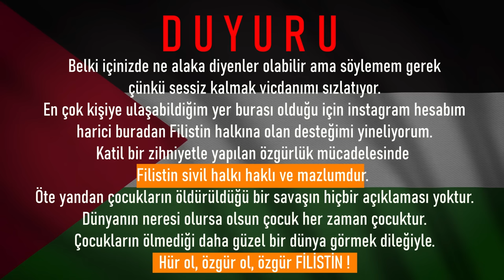Basim ibn İshaq'ın Gizemli Yolculuğu! - Assassin's Creed Mirage Baştan Sona Türkçe Hikayesi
5 Ekim 2023 yılında piyasaya sürülen Assassin's Creed Mirage oyunu, bizlere Assassin's Creed Valhalla'dan tanıdığımız Basim ibn İshaq'ın yarım kalan gizemli hikayesini anlatıyor. Bağdat'ın tozlu sokaklarında Nehal adlı yakın dostu ile yankesicilik yapan bu adam, zaman ilerledikçe benliğiyle ilgili bir takım sorulara yanıtlar arıyor. Alamut kalesinde mentor Roshan'ın önderliğinde bir gizli olan (Hidden Ones) olarak, ezeli düşmanları Kadimler Tarikatına (Order of the Ancients) suikastler düzenleyip, tüm bu olanların perde arkasında ne olduğunu öğrenmeye çalışıyor. Fakat henüz bilmediği, bilse bile hiçbir anlam veremediği asıl kimliği, Basim'i sonu belli olmayan büyük bir maceranın eşiğine getiriyor.

Baştan sona tüm detaylarıyla anlatmaya çalışılan Assassin's Creed Mirage hikayesi huzurlarınızda.
Şimdiden keyifli seyirleriniz olsun.

Girizgah - 00:00
Bağdat şehrinde kabus gibi bir gece - 01:08
Alamut kalesinde yeni bir yüz - 09:35
Bağdat şehrine geri dönüş - 16:44
Assassin’s Creed Mirage Hytham Easter egg - 24:21
Alamut’un altındaki sır - 26:57
Assassin’s Creed Mirage Hikaye Finali - 35:58
Assassin’s Creed Mirage Roshan bint La Ahad Detayı - 39:38
Final - 40:09